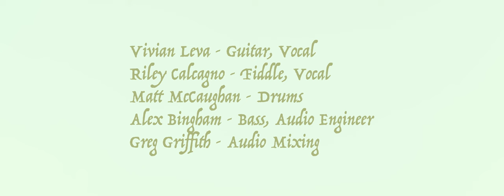Viv & Riley - Imaginary People (Live)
Live video for the title track from the new Viv & Riley album 'Imaginary People." Out now

Video by Caleb Childers and Brent Clark
Engineering by Alex Bingham
Audio mixing by Greg Griffith

Vivian Leva - guitar, vocal
Riley Calcagno - fiddle, vocal
Matt McCaughan - drums
Alex Bingham - bass

"I wrote this song sometime in March of 2021, right before the COVID vaccine became available to me. In more than a year of lockdown, I hadn’t been able to bring myself to write a single song. I was too preoccupied finishing up school and trying not to get COVID, and ultimately feeling super overwhelmed and uninspired. Now that I think about it, I believe I had written a good portion of the chorus in the first weeks of lockdown during the previous year. A year later, I decided to paste it into this new song. Imaginary People is about evaluating and juggling all of the different versions of myself. Without any way to be around friends, make music, or travel, I felt like I was relying on memories of myself to determine who I was currently. Was I adventurous and a little reckless? Or was I grounded and measured? Am I kind to myself or too judgmental? Because I couldn’t be in relationship with others, I felt like I didn’t know myself. However, this song is also a realization that other people won’t necessarily fix my own internal struggles. It recognizes that just because you’re around people you love, it doesn’t mean that you can avoid internal reflection and growth." - Vivian

Connect with Free Dirt online…